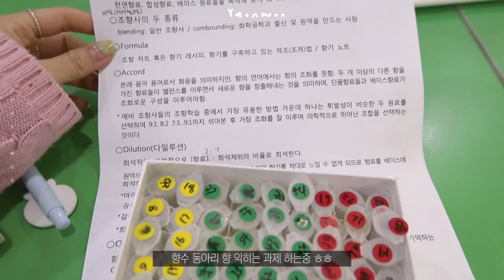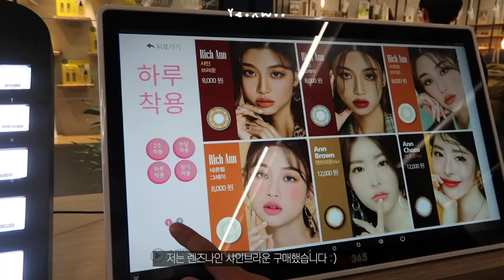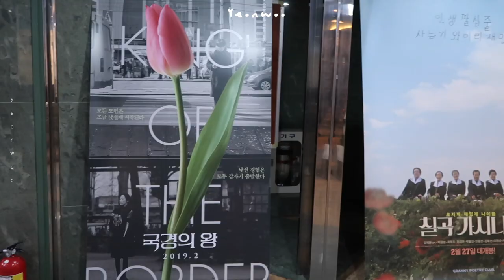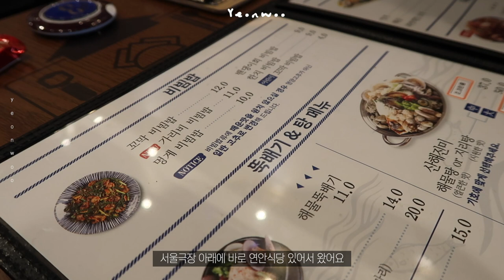GRWM 학교가기 싫어진 오후, 같이준비해요🍦대학교 브이로그 pink makeup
안녕하세요 연우입니다
녹음 상태가 안좋아서 중간중간 들리는 불편한 잡음이 있습니다 ㅜㅜ

오후수업가기 전, 여유가 생겨서 찍은 겟레디윗미예요
날이 넘 맑고 꽃도피고 그러니까 꽃놀이 가고싶네요!!

꽃놀이 갈 때 이 메이크업 참고하셔도 넘 좋을 거 같습니다
제 영상보면서 나갈 준비 하신다면 저는 행복해요..😭

제가 추천한 노래도 꼭꼭 들어주세요 진짜 기분 좋아진답니다
여러분 그럼 우리 다음 영상에서 또 만나요 !!!

제품정보 🍦

오렌즈 스페니쉬 블루
상의 모어체리 (지난패션하울참고)
귀걸이 홍대 아이엠조이

마몽드
캐모마일 퓨어 토너
250ml 15,000

레드 에너지 리커버리 세럼
50ml 48,000

모이스처 세라마이드 라이트 크림
50ml 29,000

헤라
선 메이트 엑설런스
45,000  로지글로우

아이오페
퍼펙트 커버 파운데이션
34,000  13호

마몽드
내추럴 오토펜슬 아이브로우
6,500  01라이트브라운

아리따움
살구컬렉션 모노 아이즈
6,000 s28 가드니아/s26블루밍핑크/g21글리터로맨스

프루프10 젤 방수 펜슬
6,800   다크카카오

오마이 래쉬 쌩얼 카라
6,500

마몽드
크리미 멀티 컬러 밤

15,000 2호 피치핑크/3호체리핑크

하이라이트 립 틴트 벨벳
13,000   08호 블러쉬코랄

크리미 틴트 컬러 밤 인텐스 바이브업

9,000  29호 레드바이브

음악

J. Cole x Lofi Type Beat - Sometimes you just gotta let it hurt and let it go